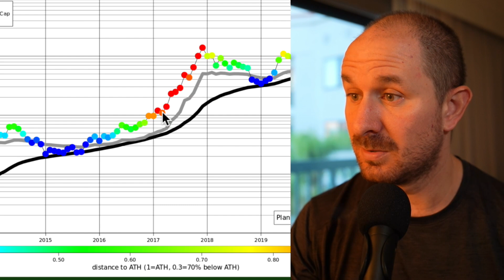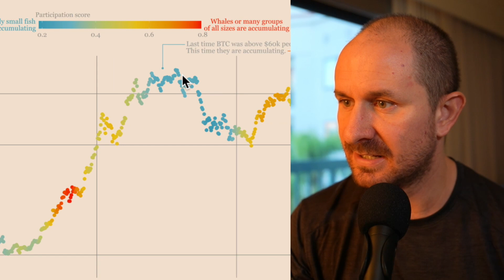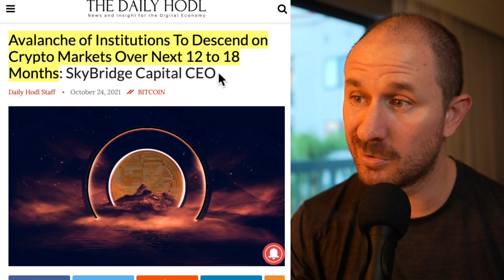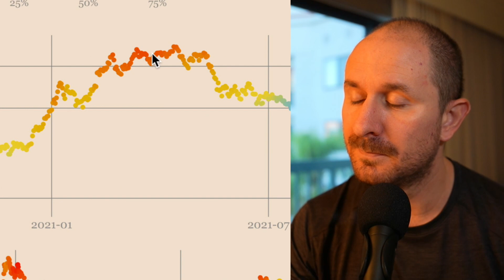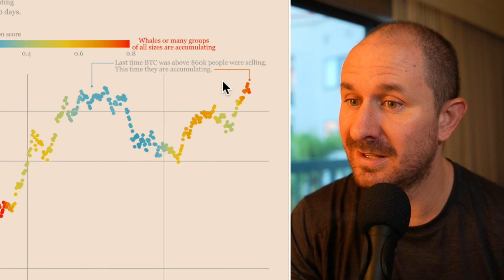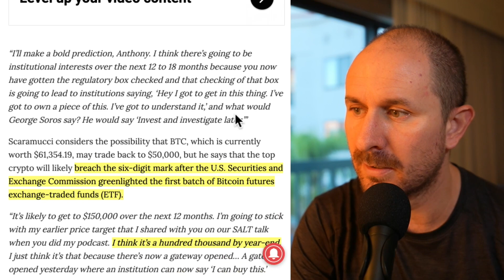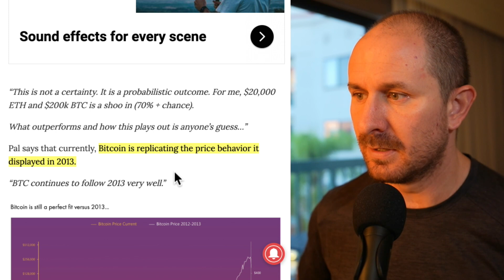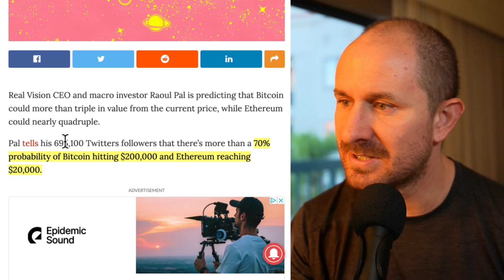TOP? KEY Charts I'm Looking At For The Bitcoin Top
In this video, I'm showing you a few charts on my eye looking at key metrics and stats about when the bitcoin top will happen and what that'll look like.

💰Voyager - Trade w/ No Fees! $25 BONUS Promo: 830749

💰Crypto.com Card - Get $25 in CRO when you get a metal card.